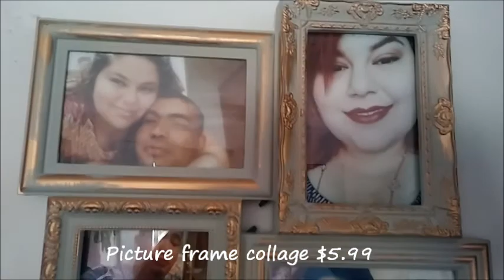I hate having mental illnesses! Today's struggle is a big one.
Depression and anxiety are mental illnesses that are a burden to live with. If you have a friend struggling with a mental illness, please do not give them the suicide hotline number. Instead, be there for them yourself. No one wants to talk to a complete stranger on the phone about how terrible they feel. Let your friend know that you care. It will make life a little lighter even if just for a moment.

I needed to get out of the house to breathe a little so I went shopping... I called a few friends to go with me but all were busy.

Gabriella's account- @thecountrygirlslife
Homeschool account- @fam_zavala_homeschool